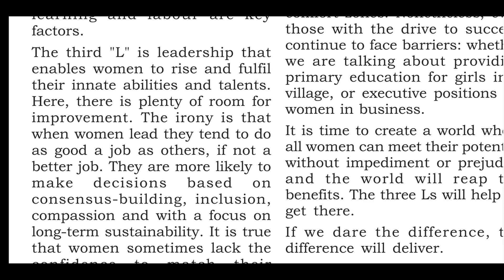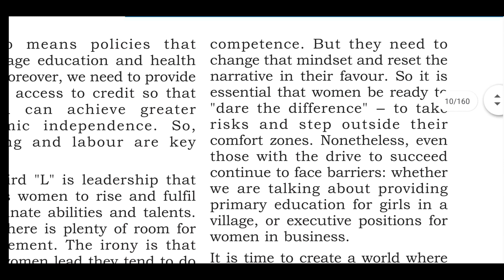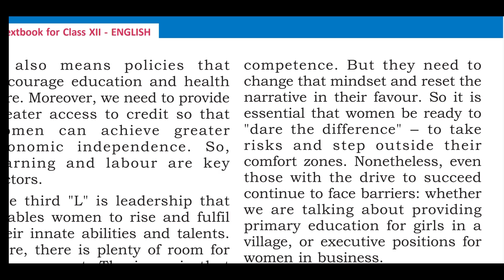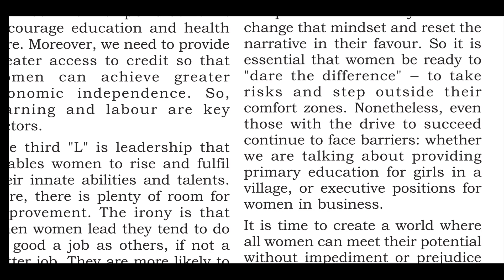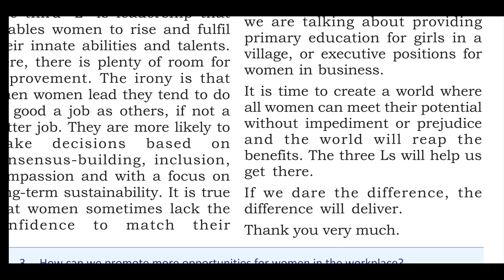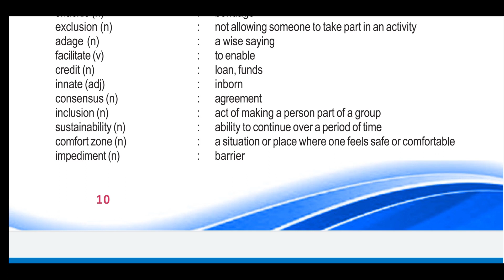3Ls- 3rd Video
SRG, GMHSS PERINTHALMANNA